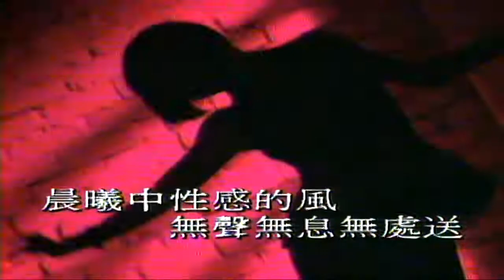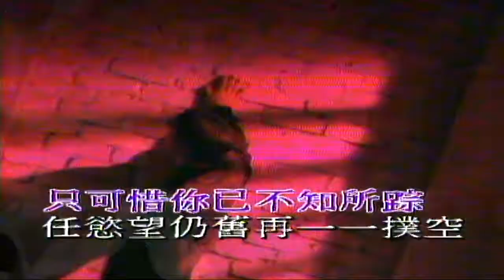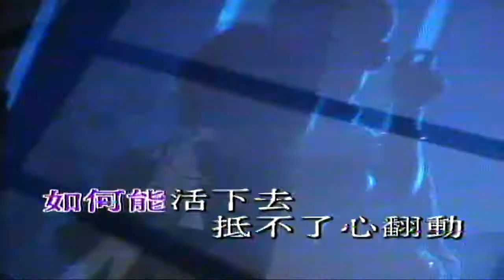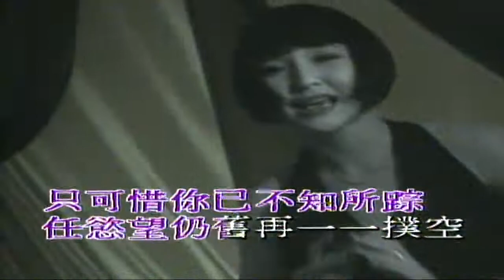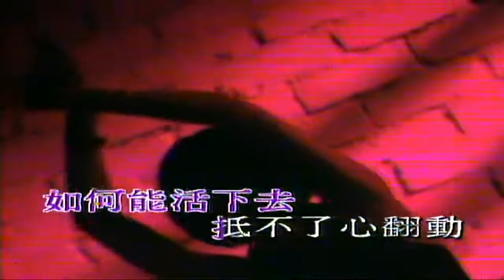最騷的夢 劉美君